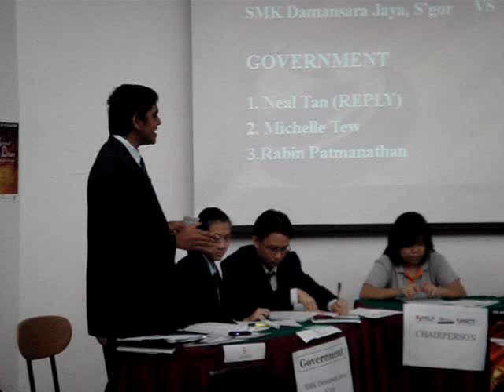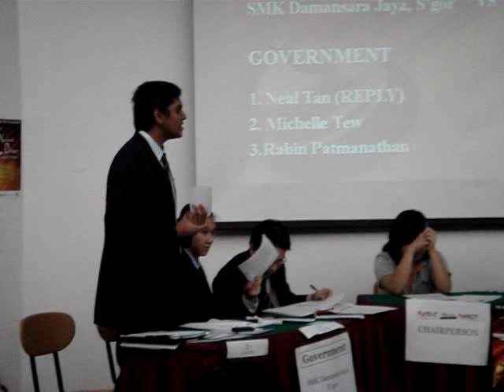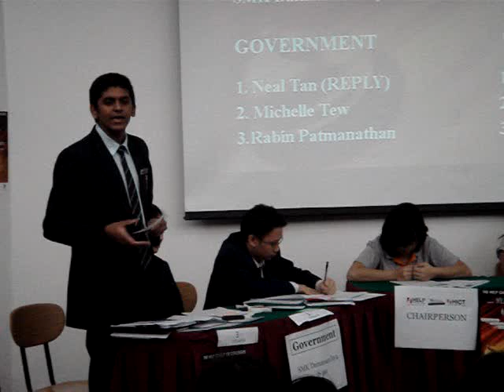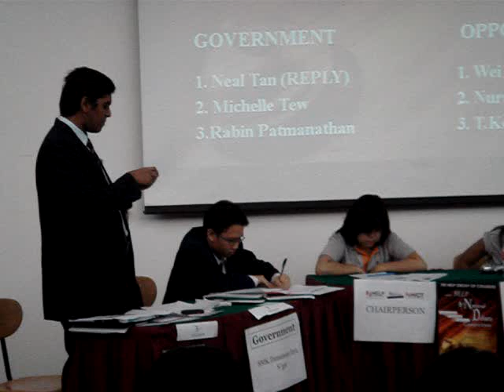National Debate Competition May 2008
SMK Damansara Jaya VS SMK St. George in debate competition at HELP. The motion is this house believes that developed nations must pay on environmental tax.